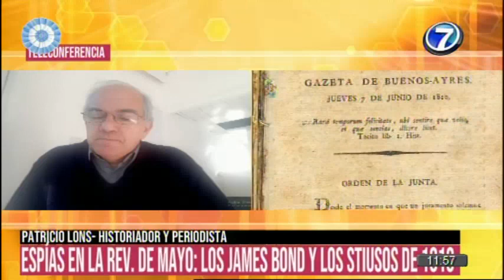La Tercera Invasión Inglesa - Revolución de Mayo - Patricio Lons en Canal 7 Salta​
Entrevista en Canal 7 Salta

Patricio Lons